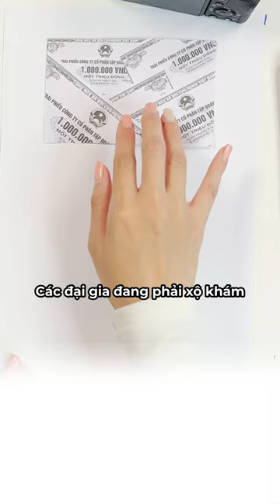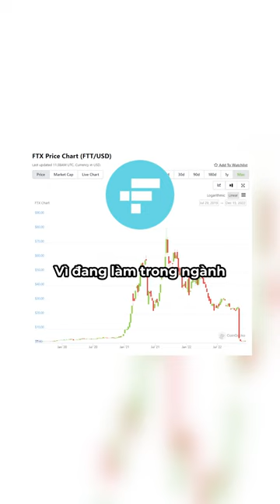[Coin68.com] Năm hết tết đến, nên phân bổ nguồn tiền như thế nào? | Nghiện Trade | Coin68 TV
Trong giai đoạn hiện nay, khi nền kinh tế thế giới đang có nhiều biến động và xáo trộn bất lợi, thì các kênh đầu tư trên thế giới nói chung cũng như Việt Nam nói riêng đều gặp khó khăn. Vậy cuối năm rồi, nên phân bổ nguồn tiền như thế nào để đảm bảo an toàn? Cùng Coin68 TV đi tìm hiểu trong video ngày hôm nay

Năm hết tết đến thì nên đầu tư gì? | Nghiện Trade | Coin68 TV